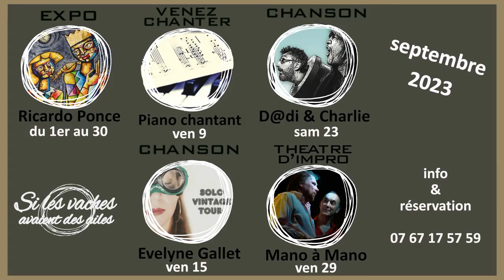teaser septembre 23